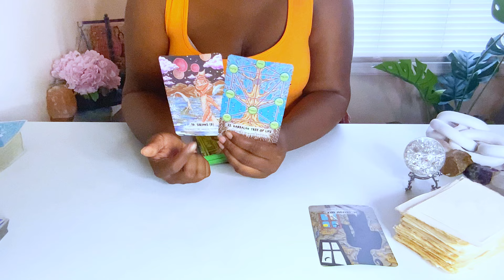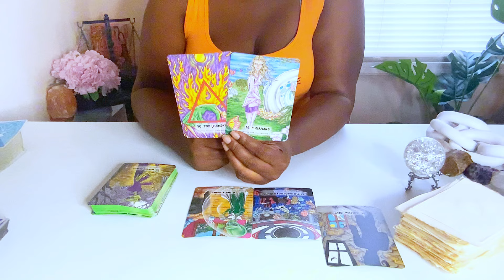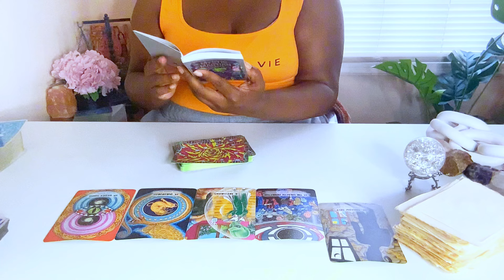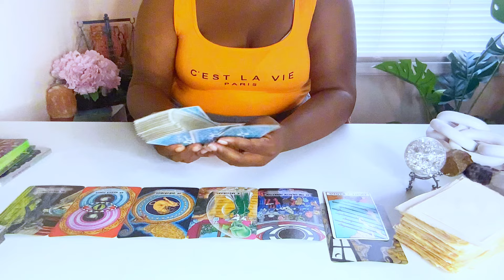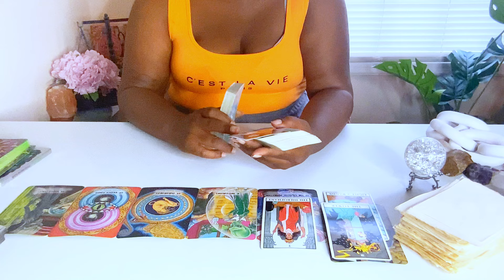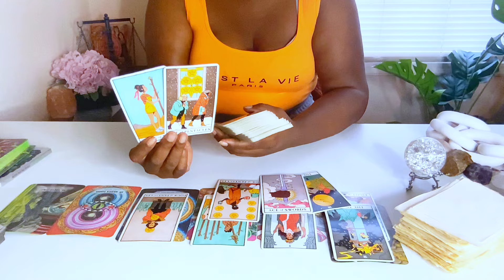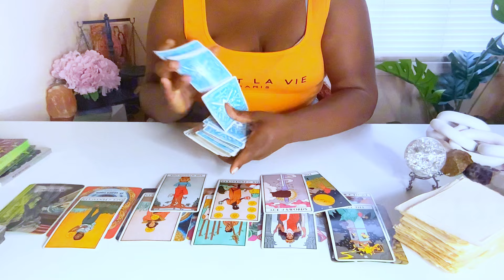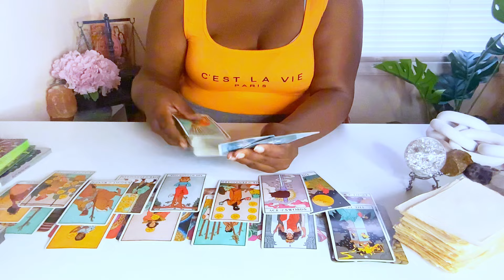Libra 👀 Who’s in ur energy 👀 You’re not gonna believe this 😱 Watching u on the big screen